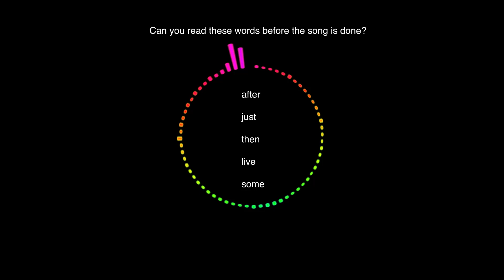Can you read these grade 1 dolch words by the time the song is done? After, just, then, live & some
Join us for a fun phonics challenge in this educational video! Children will test their reading skills with 5 dolce words . Can you read them all before the song ends? Give it a try and watch now to see if you can master this reading challenge!